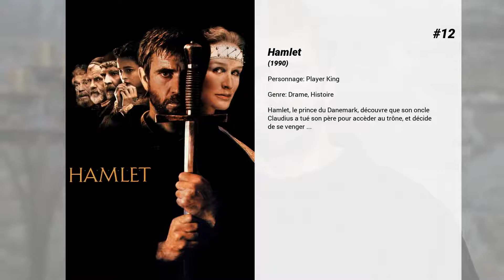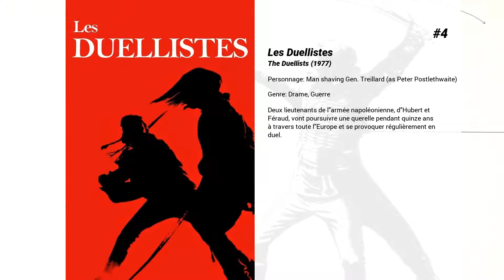Les meilleurs films de Pete Postlethwaite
Les meilleurs films de Pete Postlethwaite nous présente...

15. Killing Bono
Dublin, 1976. Neil McCormick n’en doute pas : une vie de rock star l’attend. Avec son frère Ivan, ils vont créer Shook Up, le plus grand groupe de rock du monde !Au même moment, Paul, leur camarade de classe, crée son propre groupe, U2, et se fait appeler Bono.Mais Neil est persuadé que Paul n’a pas l’étoffe d’une star et que dans son ascension vers la gloire, Shook Up laissera U2 loin derrière lui…

14. Cœur de dragon
En l'an 934, la reine Aislinn sollicite l'intervention d'un vénérable et puissant dragon pour sauver la vie de son fils Einon, tombé dans une embuscade. Le dragon fait alors l'offrande de la moitié de son cœur au prince. Sitôt monté sur le trône, Einon se révèle être un tyran. Son précepteur, le chevalier Bowen, est convaincu que le cœur du dragon a empoisonné son disciple. Il quitte la cour en se jurant d'exterminer cette race maudite.

13. War And Destiny
En 1943, durant la Seconde Guerre mondiale, un artilleur américain mourant basé en Grande-Bretagne donne une bague à un habitant en lui demandant de la remettre à sa compagne se trouvant aux Etats-Unis. 50 ans plus tard, un homme retrouve cette bague et tente d'en comprendre son histoire...

12. Hamlet
Hamlet, le prince du Danemark, découvre que son oncle Claudius a tué son père pour accèder au trône, et décide de se venger ...

11. Roméo + Juliette
Aux Etats-Unis, à Verona Beach, deux richissimes familles se livrent une terrible guerre. Tybalt, neveu adoré de lady Capulet, entouré de ses hommes de main, vêtus de noir, affronte régulièrement le clan des Montaigu, dont fait partie Roméo, peu concerné par ces histoires familiales. Il assiste d'ailleurs, masqué, à une fête donnée chez les Capulet. Là, il tombe éperdument amoureux de Juliette, la fille de la maison. Ses sentiments s'avèrent réciproques. Les deux tourtereaux font rapidement appel au frère Laurent pour les marier. Mercutio, un ami de Roméo, se prend de querelle avec Tybalt. Roméo tente de s'interposer, mais ne peut bientôt plus que pleurer la mort de Mercutio et en tirer une éclatante vengeance...

10. Amistad
En 1839, "l'Amistad", navire espagnol transportant des esclaves africains, est pris dans une violente tempête au large de Cuba. Une cinquantaine de prisonniers réussissent à se libérer de leurs chaînes et se retournent contre leurs bourreaux, qu'ils passent par les armes. Cinqué, leur leader, oblige le capitaine à les ramener vers l'Afrique, mais celui-ci, profitant de son ignorance, met le cap sur l'Amerique. Jetés en prison, les mutins vont être défendus par deux fervents abolitionnistes, Theodore Joadson et Lewis Tappan, qui engagent un jeune avocat, Roger Baldwin.

9. The constant gardener
Dans une région reculée du nord du Kenya, Tessa Quayle, brillante avocate aussi militante que passionnée, est retrouvée sauvagement assassinée. Le médecin africain qui l'accompagnait est porté disparu et tout porte à croire qu'il s'agit d'un crime passionnel. Sandy Woodrow, Sir Bernard Pellegrin et les autres membres du Haut Commissariat Britannique s'imaginent que l'époux de Tessa, leur discret et modeste collègue Justin Quayle, ne cherchera pas à prendre l'affaire en main. C'est bien mal le connaître...

8. Les virtuoses
Une petite ville minière du Yorkshire est menacée de déclin et le seul espoir pour ses hommes est de remporter le championnat national des fanfares... sans trop d'espoir jusqu'à ce que Gloria arrive avec son bugle. D'abord amusés de voir une femme jouant du cuivre, les hommes de la fanfare se rendent compte petit à petit qu'elle est probablement la seule chance pour la bande de gagner.

7. The Town
Doug MacRay est un criminel impénitent, le leader de facto d’une impitoyable bande de braqueurs de banque qui s’enorgueillit de voler à leur gré sans se faire prendre. Sans attaches particulières, Doug ne craint jamais la perte d’un être cher. Mais tout va changer le jour où, lors du dernier casse de la bande, ils prennent en otage la directrice de la banque, Claire Keesey. Bien qu’ils l’aient relâchée indemne, Claire est nerveuse car elle sait que les voleurs connaissent son nom…et savent où elle habite. Mais elle baisse la garde le jour où elle rencontre un homme discret et plutôt charmant du nom de Doug….ne réalisant pas qu’il est celui qui, quelques jours plus tôt, l’avait terrorisée. L’attraction instantanée entre eux va se transformer graduellement en une romance passionnée qui menacera de les entraîner tous deux sur un chemin dangereux et potentiellement mortel.

6. Distant Voices, Still Lives

5. Le dernier des...